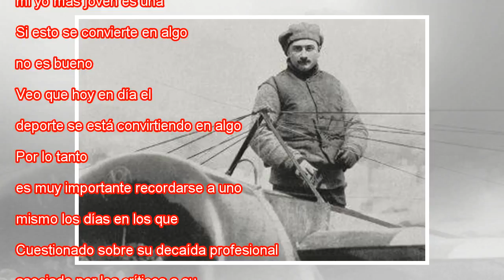Djokovic: "No quiero ser el mismo que hace tres años"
Djokovic, durante su último partido en París. CHRISTOPHE PETIT TESSON EFE El último capítulo en París, soleada y sin rastro del agua ayer, se llevó por delante a cinco tenistas españoles. La competición se ensañó especialmente con las representación ...